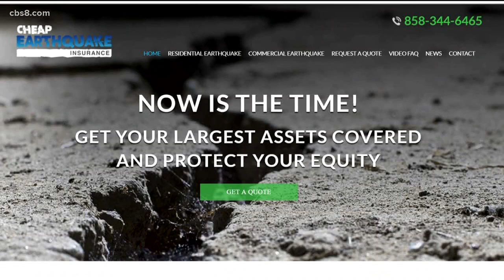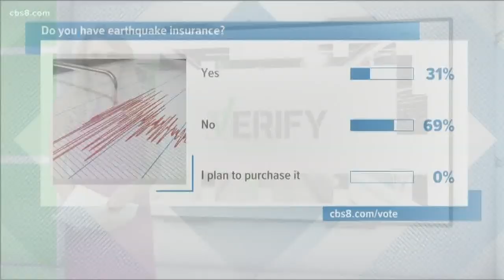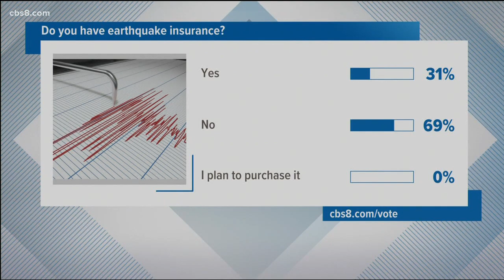VERIFY: Most homeowners in California do not have earthquake insurance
Most homeowners in California do not have earthquake insurance because for them, it is too pricey while others believe they will never need it. After last week’s 7.1 magnitude earthquake in Ridgecrest, the largest quake to hit California in 20 years, many San Diego residents are considering purchasing earthquake insurance.